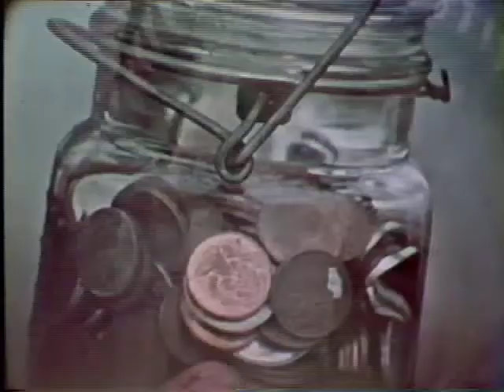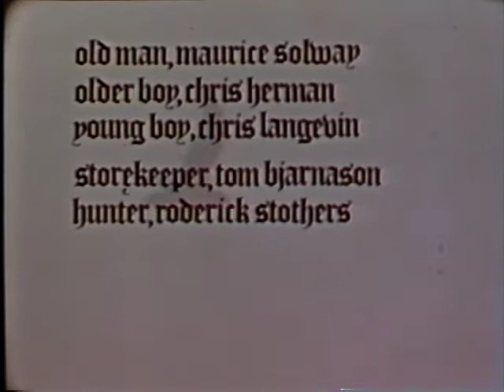The Violin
This is George Pastic's 1974 Oscar-nominated short film, "The Violin." Hopefully this will be released on DVD some day.